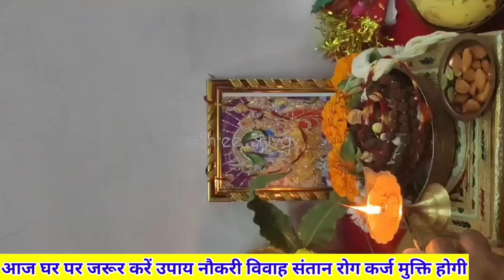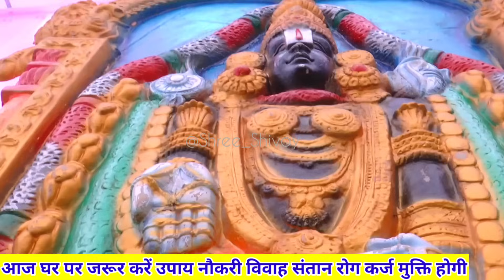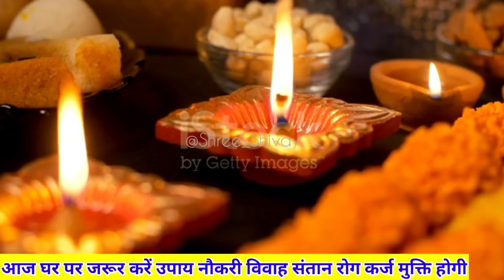आज,करें 4 में से 1 उपाय नौकरी विवाह संतान रोग कर्ज मुक्ति होगी Prdeep Mishra ji Upay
पक में फूल दीपक में फूल बन्ना ज्योत में फूल बनने का कारण

Description

pandit pradeep mishra ji ki shiv puran katha, pandit pradeep mishra ji ke pravachan,

pandit pradeep mishra sehore wale, pandit pradeep mishra ke upay,

pandit pradeep mishra ji ke totke, pandit pradeep mishra shiv puran

shiv mahapuran ke upay, pandit ji ke upay,

Description

panditpradeepmishraji pradeep mishra live, pradeep

pradeep mishra ke upay, shiv puran katha, pradeepjimishra, pandit mishra, pradeep mishra ke pravachan, pandit pradeep ji mishra,

panditpradeepmishraparthivshivling, प्रदीप मिश्रा जी के टोटके, usa чn, pardip misara, pradeep mishra ji ke upay, panditpradeepmishra, mishra ji, pradeep mishra ki katha, pradeep ji mishra ke upay, pandit_pradeep_ji_mishra, somvar ashtami upay by pradeep mishra, pandit, somwar ashtami ke upay pradeep mishra, कुबेरेश्वर_धाम_व्यास_पीठ, pandit mishra ji, pradeep mishra ji ki live katha, pradeep mishra ji sharad purnima ke upay, pradeep mishra shiv nuran uute for TUT nandit pradeen
दीपक में फूल दीपक कैसे लगाते हैं दीपक कपूर बनने का कारण दीपक मे